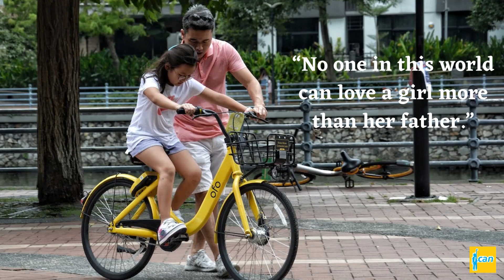The Relationship Between Fathers and Daughters is Unbreakable - Quotes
These  are famous sayings about dad and Daughter's  beautiful relationship. Daughter  always like to say " love you papa". This video  is my special gift to all father as well as daughters  on coming father's day.Being a father or Daughter i do hope that you will definitely feel these best heart touching words as these are Very appropriate to you.